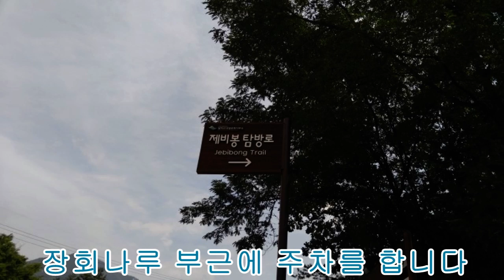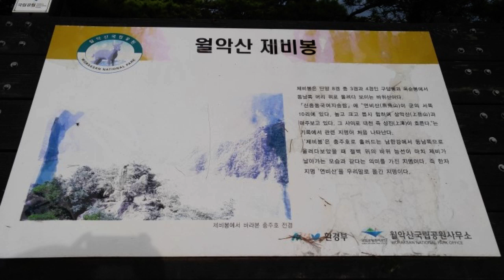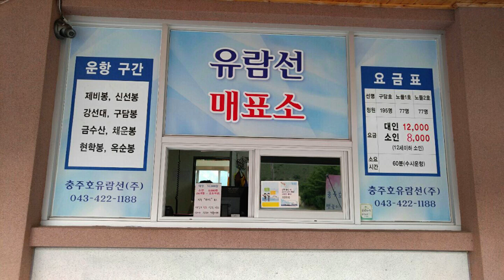충주호 유람선이 있는 장회나루에서 전망 좋은 월악산 제비봉 산행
장회나루 유람선

장회나루 주소 :충북 단양군 단성면 월악로 3825-11
월악산 제비봉 높이 : 721m

등산시작 : 12시 15분
정상도착 : 15시 19분
하산완료 : 17시 30분
산행시간 : 5시간 15분